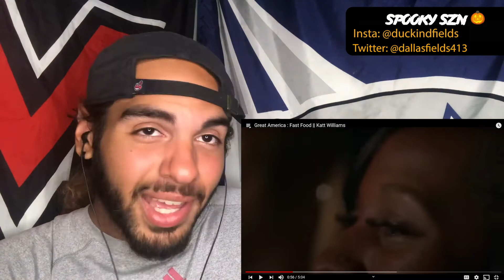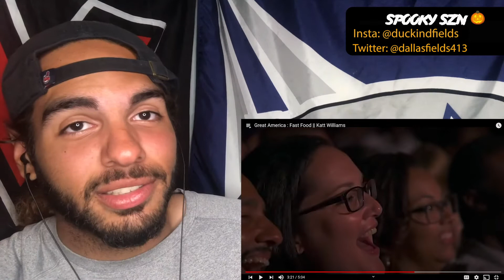Fast Food | Kat Williams | Reaction!!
WE MADE IT TO 700 SUBS!!! THANK YOU GUYS SO MUCH!
LET’S GET TO 1K BY THE END OF THE YEAR!!
Drop any suggestions in the comments!